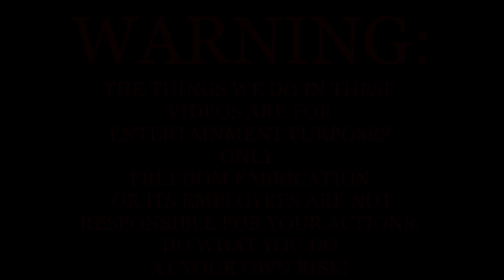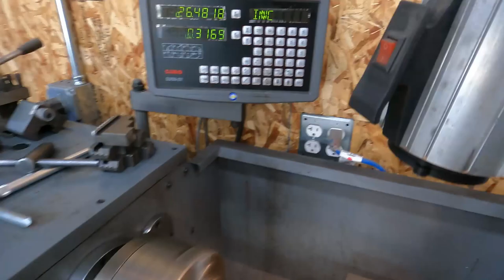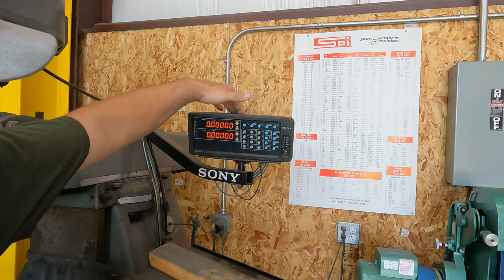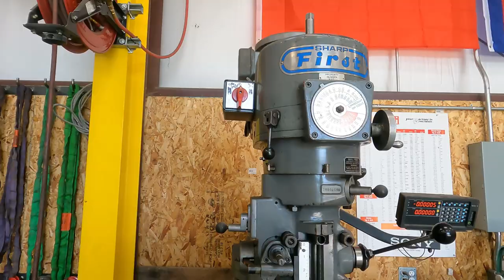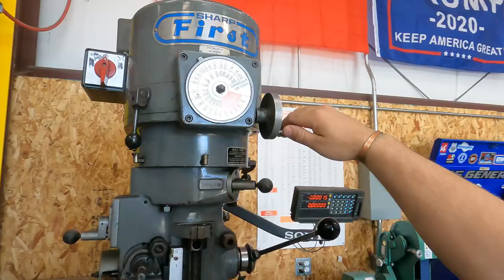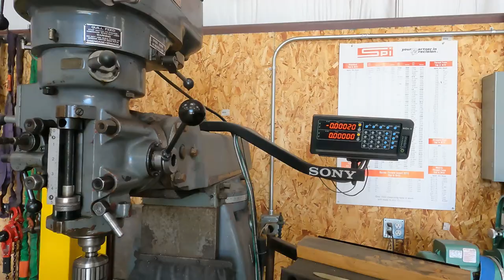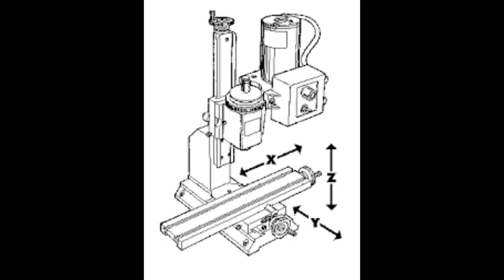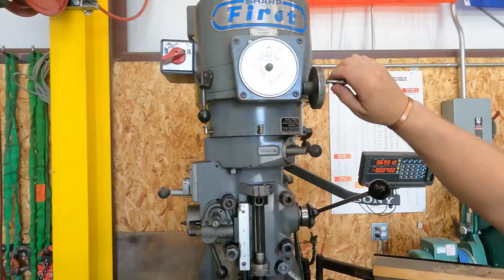Machining repair on irrigation valve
On this one, we machine a new coupling for an irrigation valve out of stainless steel using the Lathe and Milling machine, along with many other hand tools. Hope you guys enjoy this one!